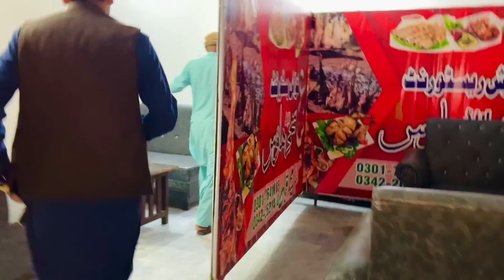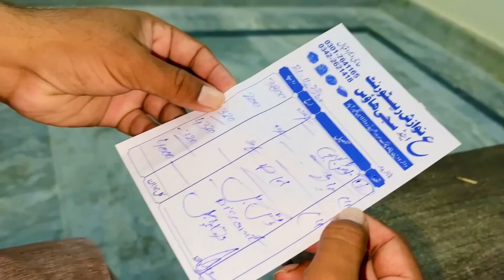Helmet Wali Game Mery To Galy Par Gai😡